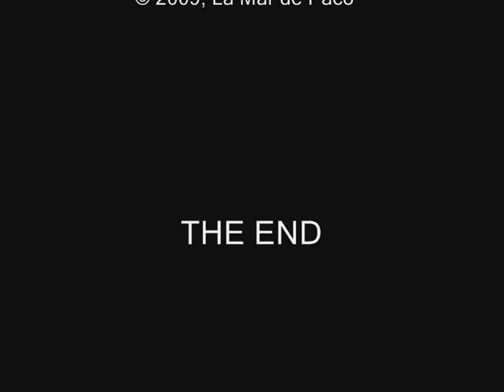Wishing Well - Bass Line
My version of "Wishing Well", a song by Free, played over a custom-rendered backing track with my Alembic Essence bass guitar.

"Wishing Well" was the opening track of  "Heartbreaker", the last album recorded by the British band Free.  Bassist Andy Fraser had left the band in mid-1972 and was replaced by japanese bassist Tetsu Yamauchi while guitarist Paul Kossof was recovering from an addiction problem.  In this troubled environment, which would end a few months later when Free finally disbanded, the last lineup of the band recorded the album for Island Records.  Andy Jones and Free were the producers of the album.

Mi versión de "Wishing Well", de Free, interpretado con mi bajo Alembic Essence sobre una pista de referencia elaborada a partir de ficheros MIDI.

"Wishing Well" fue la primera pista de "Heartbreaker", el último álbum grabado por la banda británica Free.  Andy Fraser, bajista de Free desde sus inicios había dejado la banda y había sido sustituido por el bajista japonés Tetsu Yamauchi, mientras el guitarrista Paul Kossof intentaba recuperarse de problemas de adición.  En este problemático entorno, que conduciría a la disolución de la banda tan sólo unos meses después, la última formación de Free acometía la grabación del que sería su último álbum.  Todos los temas fueron producidos por Andy Jones y Free para Island Records.